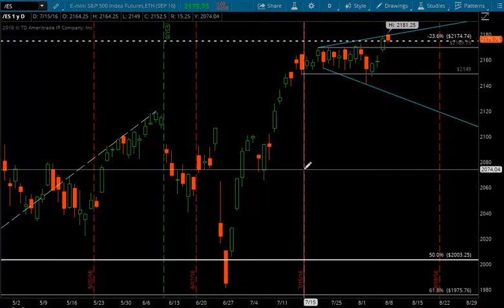E-mini Futures Market Analysis - August 8, 2016